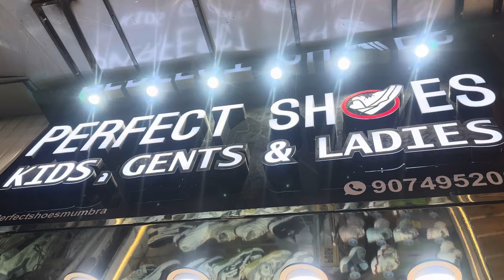Jhagda Hogaya Aaj 🥹 |sohail sakina khan